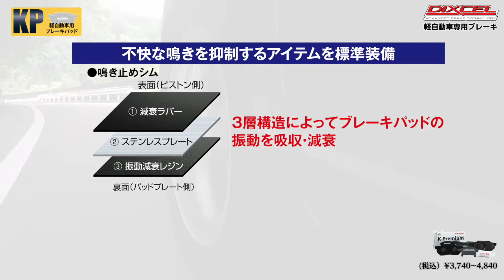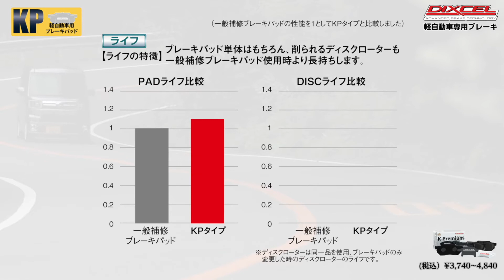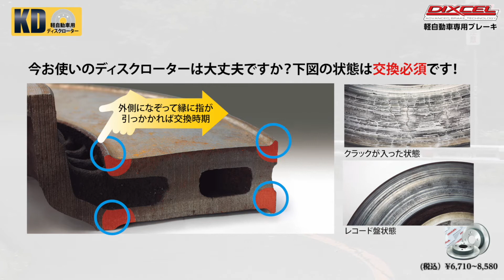DIXCEL 軽自動車用ブレーキ「KPタイプ/KDタイプ/KS」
軽自動車用のブレーキパッド「KPタイプ」、ディスクローター「KDタイプ」、これらをセットにした「KS」の紹介動画です。